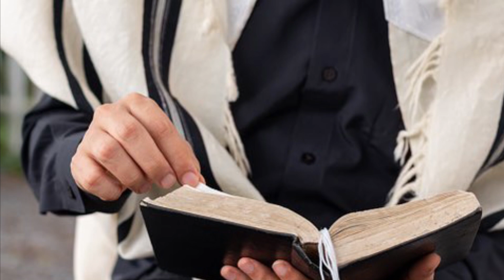La Oración Eficaz tiene Poder 🔥🙌♥️